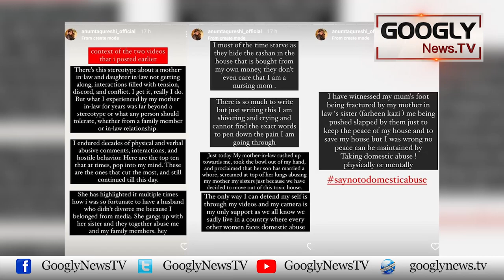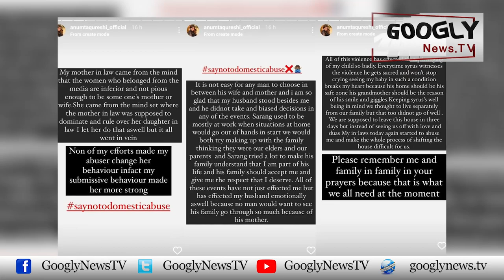Anumta Qureshi Nai Susralion Ko Khari Khari Suan Dein | Googly News TV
Anumta Qureshi Nai Susralion Ko Khari Khari Suan Dein